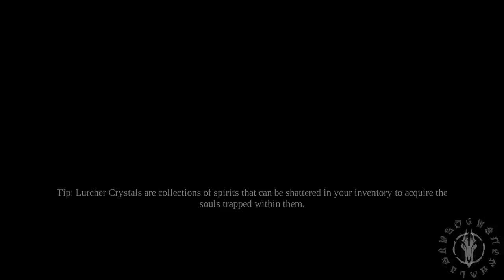Darksiders 3 - Let's Play Part 11: Avarice